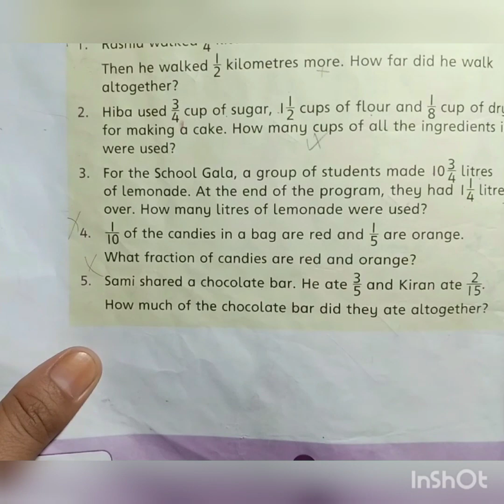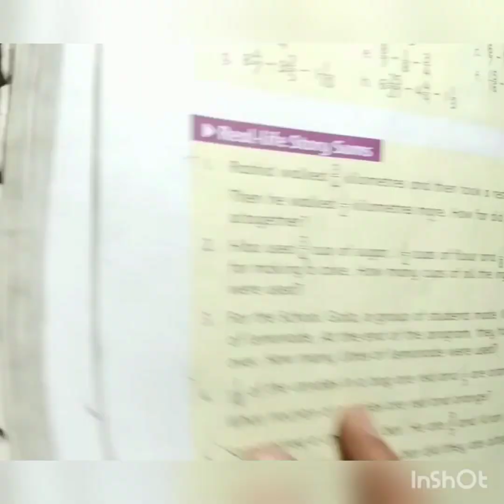oxford || new countdown book 5 third edition || chapter 3 || real life story sums of exercise 3a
assalamualaikum
In this lecture we solved the oxford new countdown book 5 third edition chapter 3  real life story sums of exercise 3a Question 1, 2, 3, 4, 5  in the world easiest way with explaination and detail.
Fraction, numerator, denominator, like fractions, unlike fractions, equivalent, common fraction, lowest form, lowest terms , simplify .
@mathematics for fun 😊